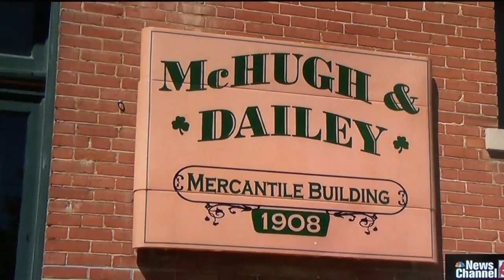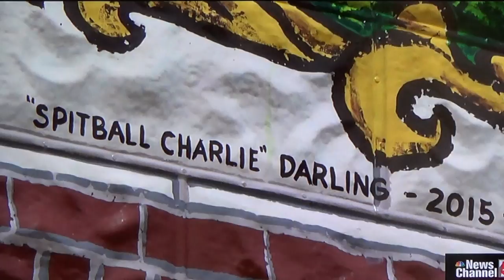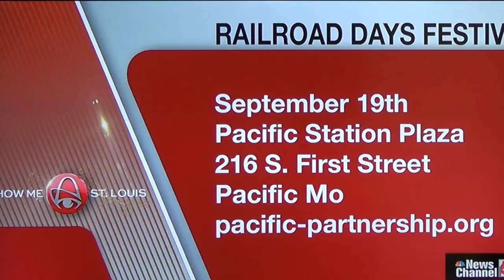SPITBALL CHARLIE MURALIST/McHUGH DAILEY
An interview with Spitball Charlie. Completing a 2 month project on the historic McHugh/Dailey Mercantile building.